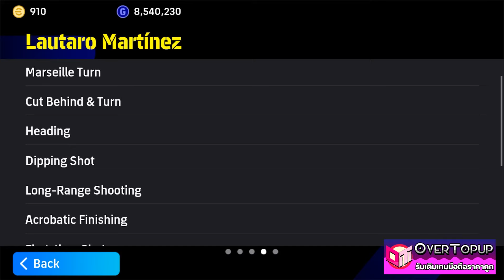eFootball™ 2024 หาช่องโคตรดี รีวิว Lautaro Martínez POTW 18 JAN '24